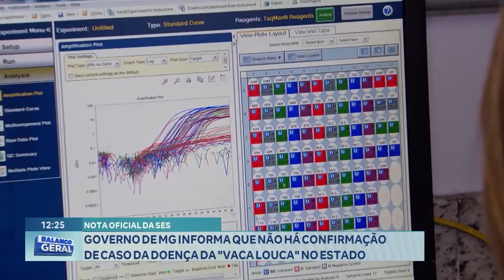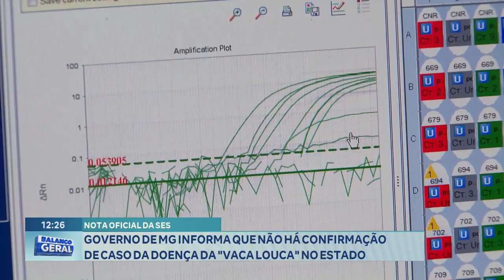S.E.S. Governo de MG Informa que Não Há Confirmação de Caso da Doença da "Vaca Louca" no Estado.